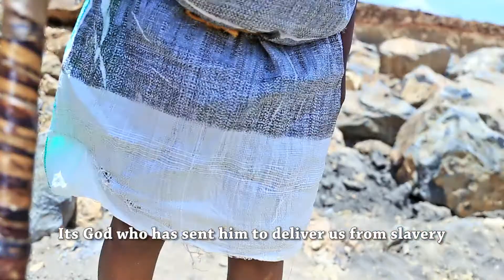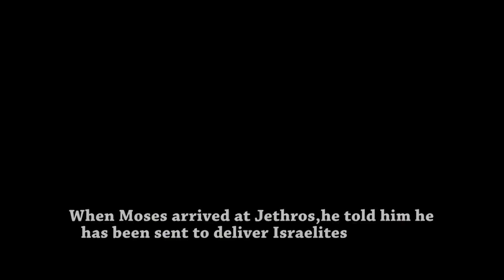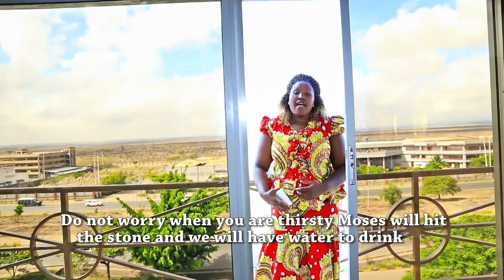TIGAI GUTETIA MUSA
TIGAI GUTETIA MUSA BY ANN WANJIRU